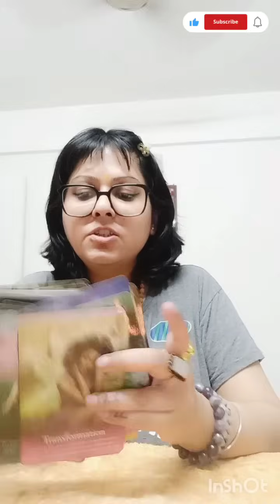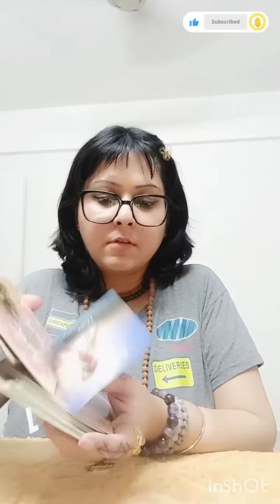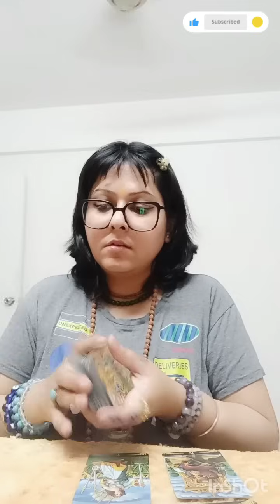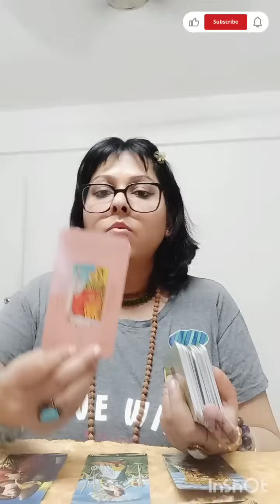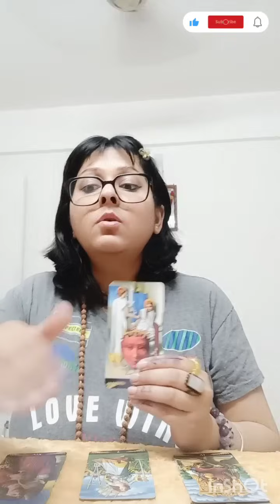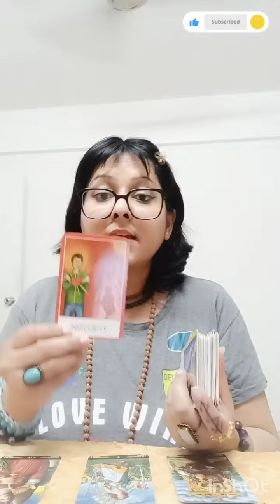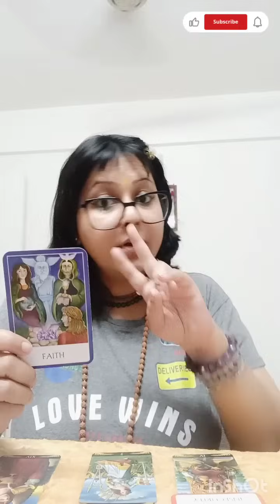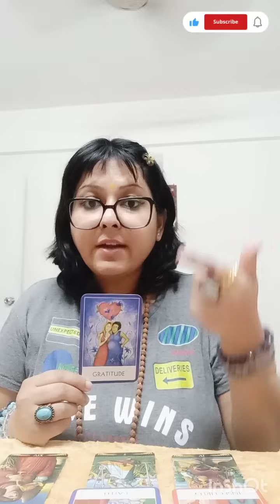GEMINI ♊ मिथुन राशि🤯 URGENT MESSAGE 🤯💥timelessreading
GEMINI♊ URGENT MESSAGE🤯 💥

(SUN/MOON/RISING)

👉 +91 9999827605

Maa Kali
2024 tarot reading
Love reading
Current Feelings
Tarot reading
Tarot reading
Love readings
Tarot divine
Predictions
Astrology
Universe message
Monthly predictions
Yearly predictions
Timeless tarot readings
Rashi readings